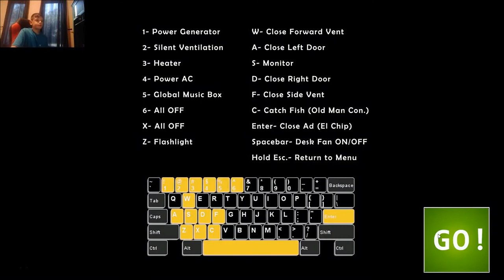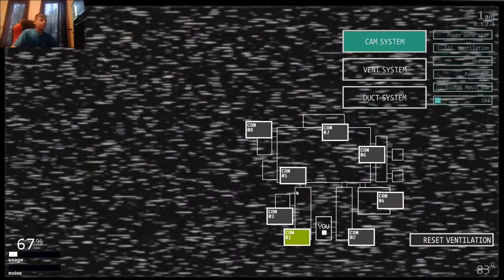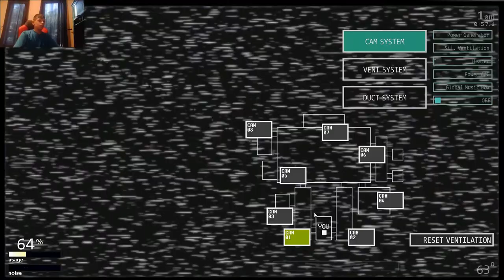OMG IM DA BEST!